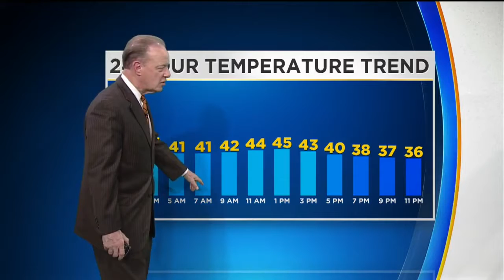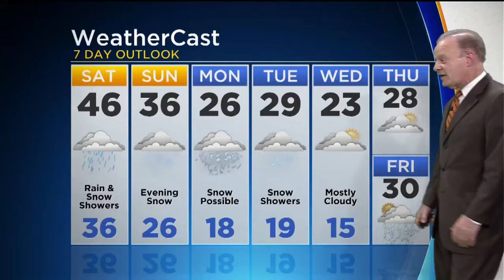KDKA-TV Nightly Forecast (12/22)